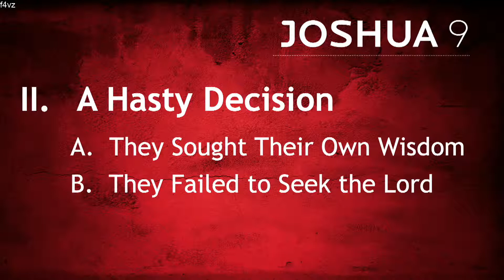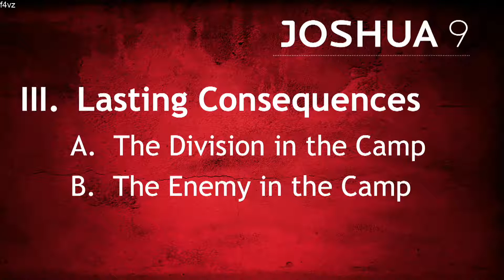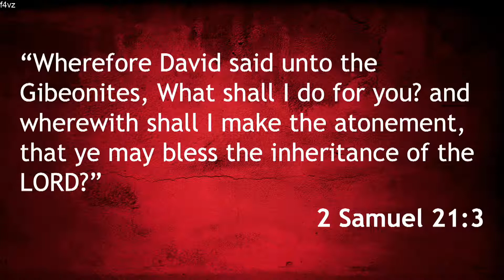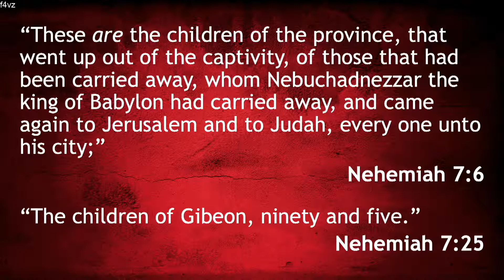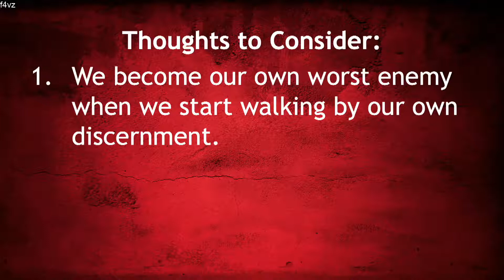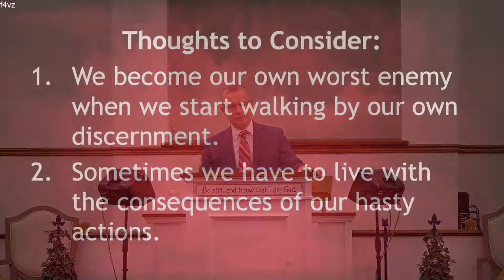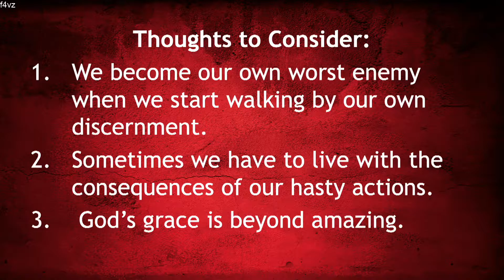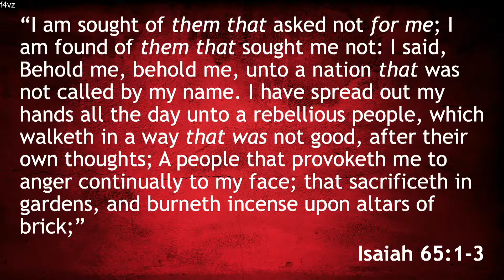Becoming Your Own Worst Enemy- Joshua 9